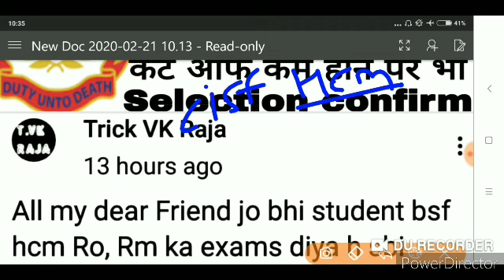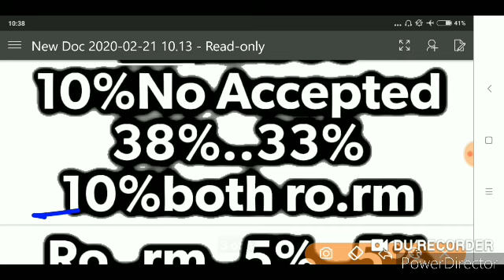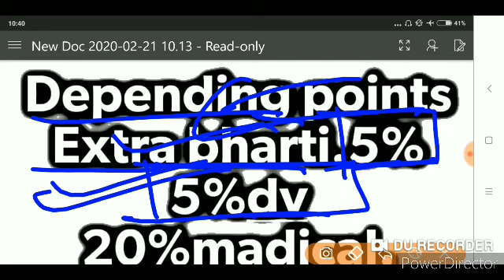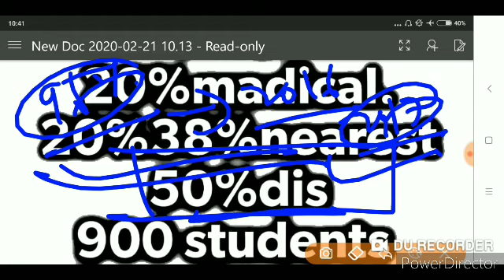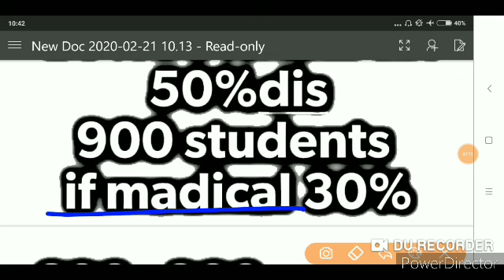Bsf head Constable Ro,Rm Full Analysis vacency complete hogi ya nhi 2020.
Bsf head Constable full Analysis vacency complete hogi ya nhi 2020. Bsf head Constable k baare m full Analysis kitni seat complete hogi all process in this vdeo 2020.Bsf head Constable Ro,Rm Full Analysis vacency complete hogi ya nhi 2020.